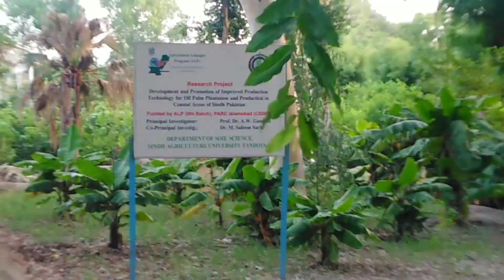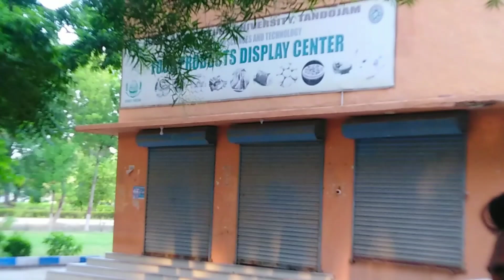My First Vlog ❤️